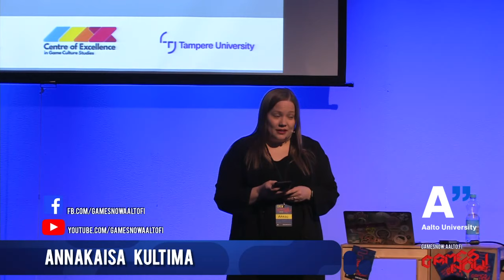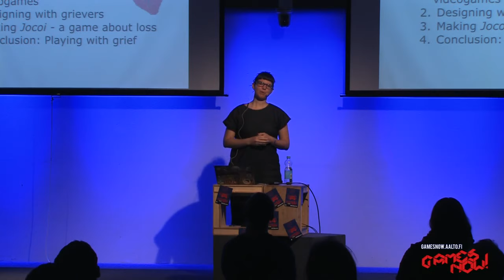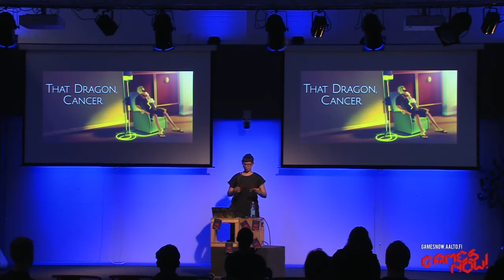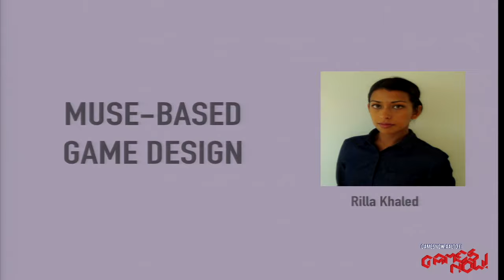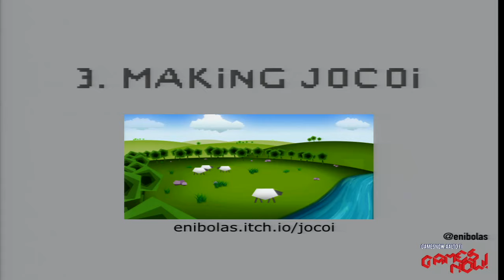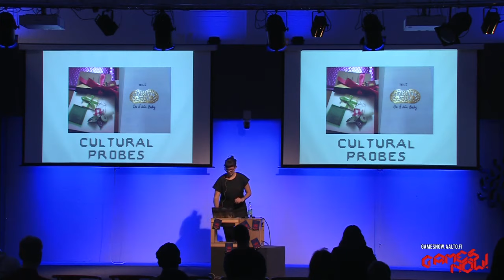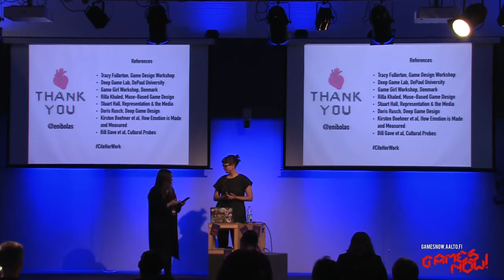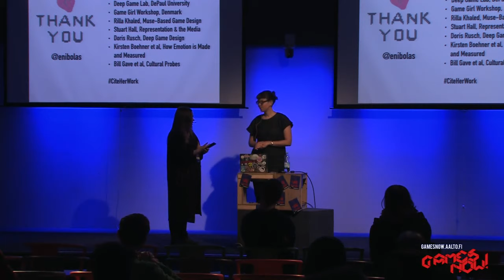Sabine Harrer: Playing With Grief – What Participatory Game Design Can Do for Mourners - Games Now!